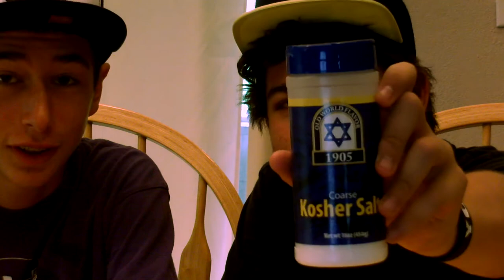CHALLENGE TIME (cinnamon , dog food and more! )